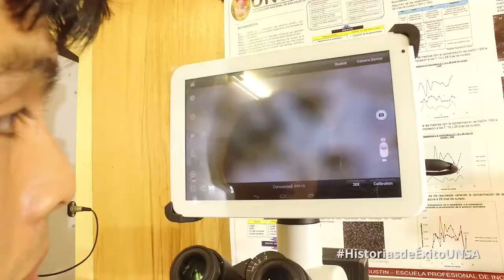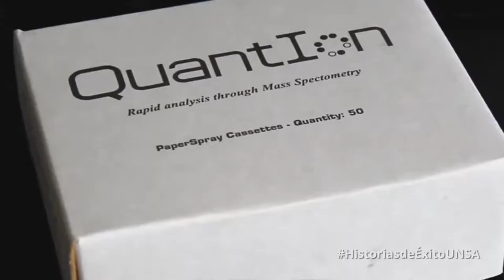Daniel León - PURDUE visita por convenio Discovery Park